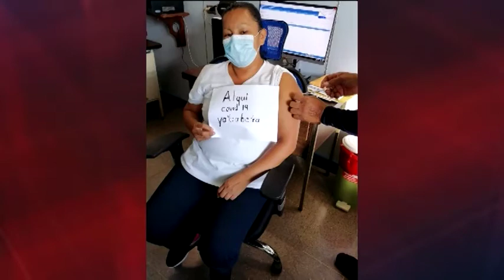Don Chaquito de 93 años demuestra a las comunidades indígenas que vacunarse es bueno